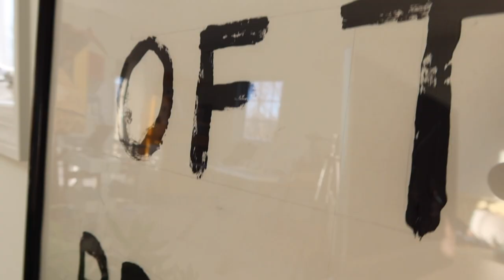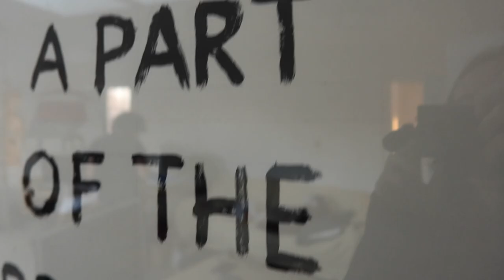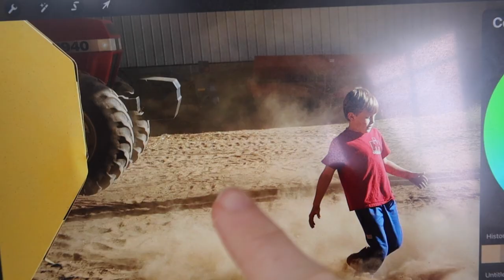Staying Focused When Painting Feels Slow | simple days in my art studio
This studio vlog of my week is about the challenges that arise during the second half of a project and finding a way to enjoy the slowness of painting, when progress seems down and the effort required becomes more granular. I share my own perspective and insights on how to stay engaged and interested during this phase of a project, including finding the meaning in your work, tying it to personal experiences, and focusing on the process rather than the quantity of work produced. I try to emphasize the importance of paying attention to one's feelings and balancing yourself out to avoid burnout. Overall, the message is to enjoy the process and infuse personal joys, values, and experiences into one's work, then the slowness of painting some days disappears. I hope you enjoy and find some inspiration from watching.

This video is a part of a series on my entire creative process for this acrylic painting! If you haven't seen the first videos, go check for them on my channel. There's more studio process vlogs to come, as I try to post every weekend a new update on things with some inspiring words. These videos are for those of us who find comfort in well paced and meaningful creative lives, where we are able to make our best and most authentic work in our creative process.